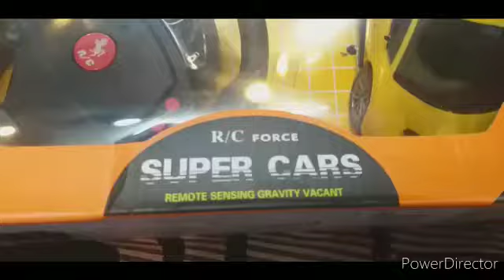Super Car unboxing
Hello friends
Watch unboxing of super car.